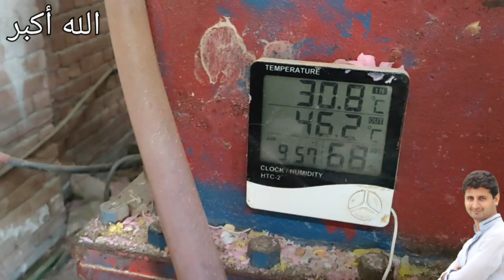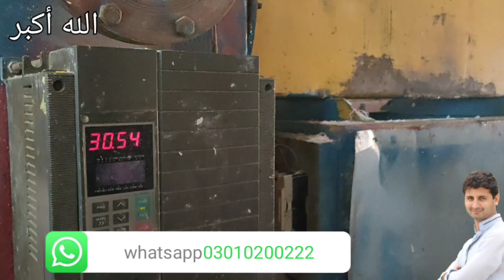why whiteness comes on soap surface. how can you avoid it. a solution by sayan soap and machinery